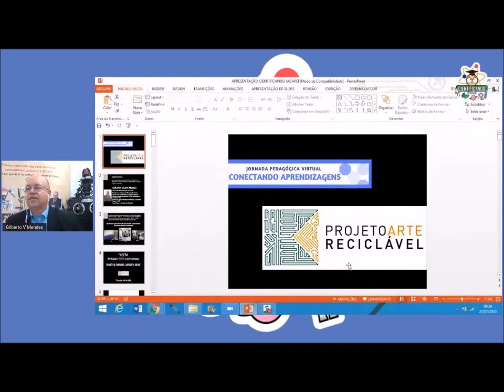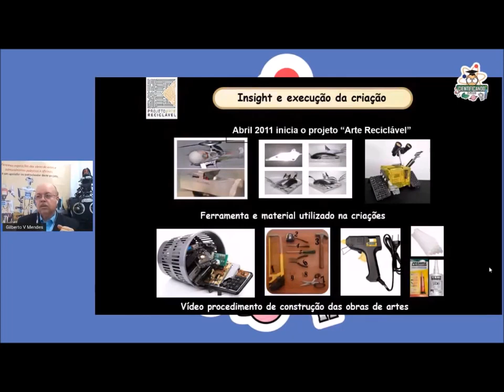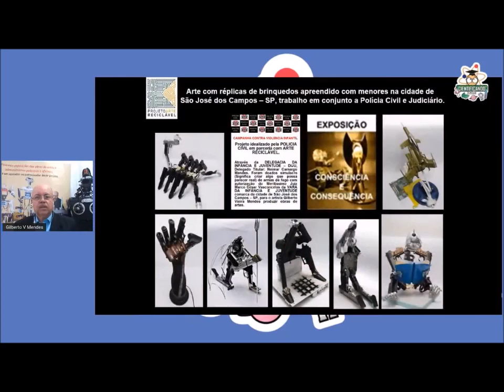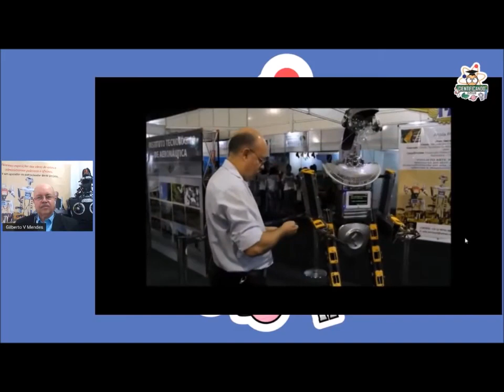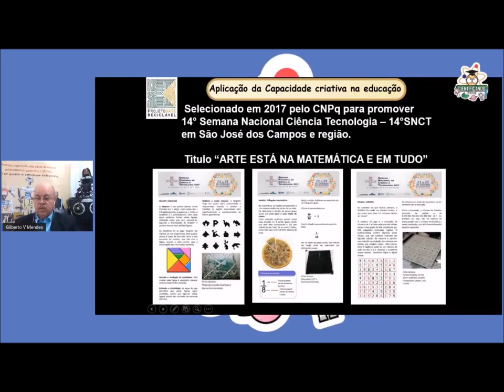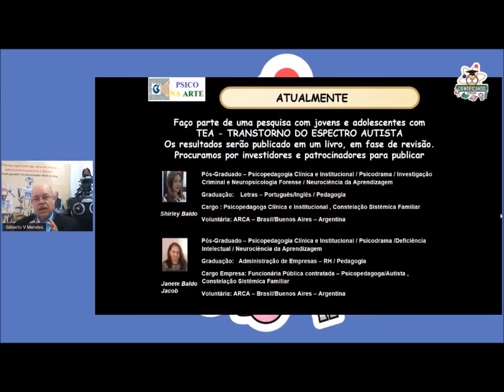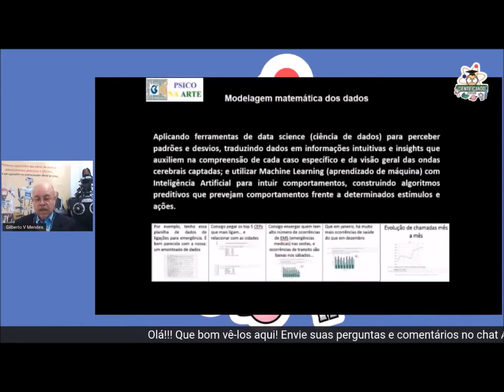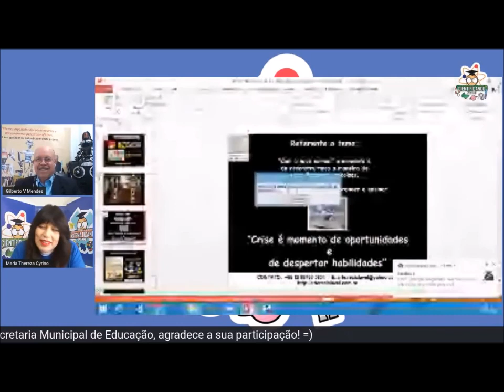Live "Cientificando Jacareí"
2ª LIVE – 9h15 às 10h15 – TEMA: Arte Reciclável, com Gilberto Vieira Mendes, graduado em Gestão Tecnologia da Informação/Universidade Paulista/UNIP. Pós-Graduado – Programa de Formação Continuada (ForCon – ITA) em Educação 4.0. Toda programação acesse